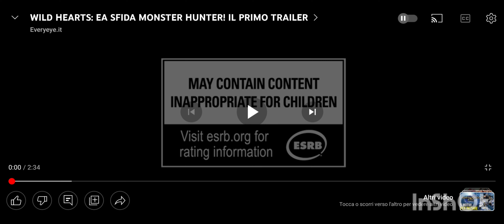Shingetsu vi presenta Wild Hearts!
Un breve ma intenso video per il canale e anche un nuovo punto d inizio 💦😏